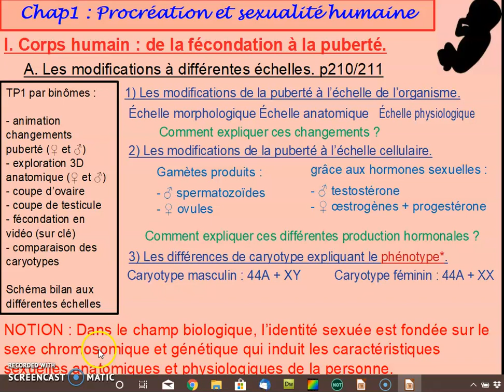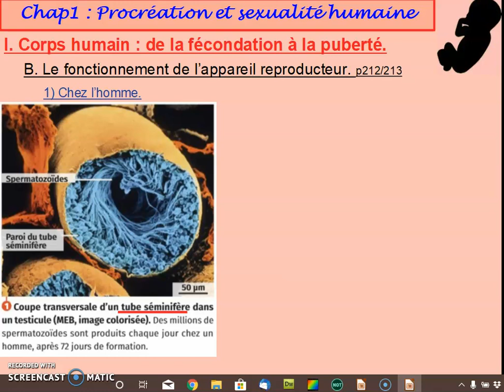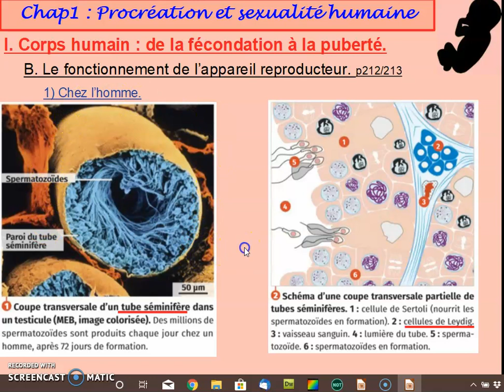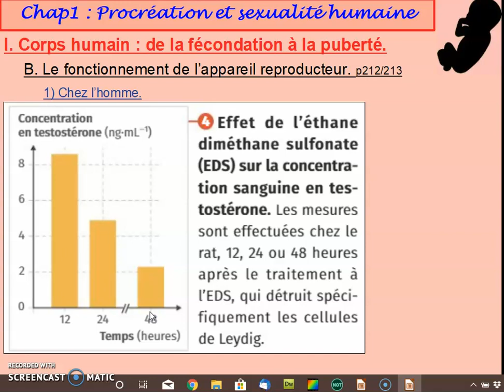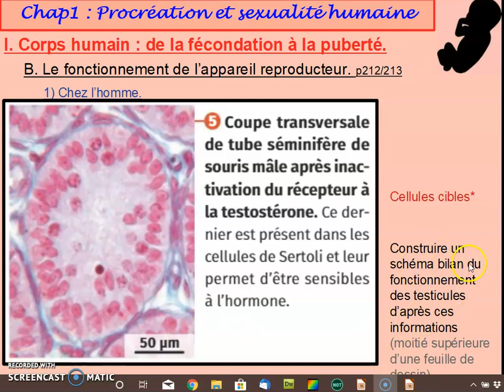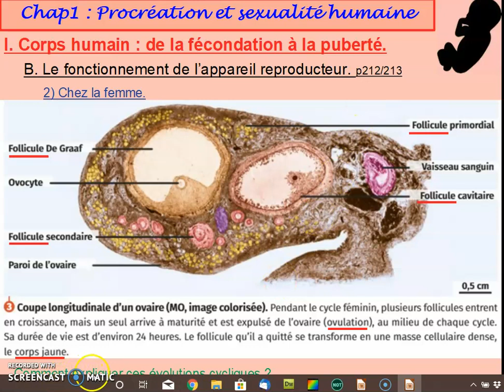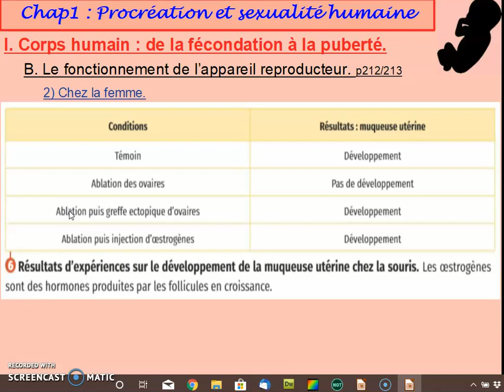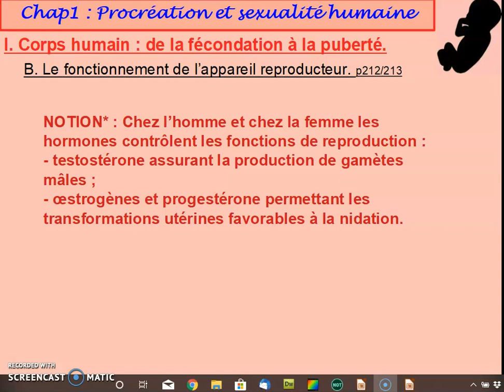video1 seconde fonctionnement app repro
Chap2 : Procréation et sexualité humaine
I. Corps humain : de la fécondation à la puberté
B. Le fonctionnement de l'appareil reproducteur
1) Chez l'homme
2) Chez la femme